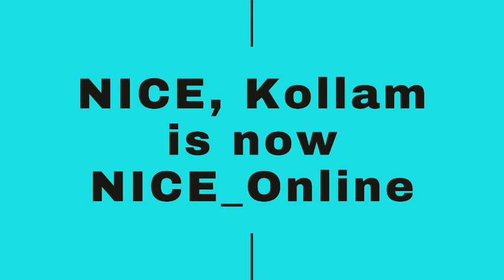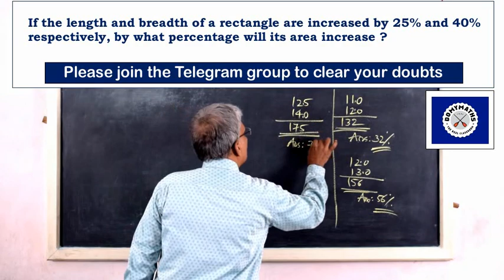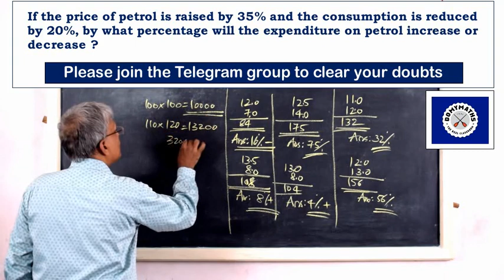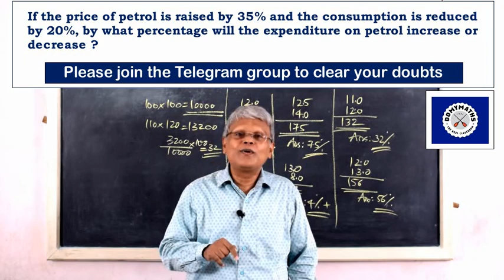Percentage | DOMYMATHS | IBPS | SSC | RRB | CSAT Maths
Please watch this video to learn how to find the percentage change in the product when the percentage changes in the factors are given.

With regards
For DOMYMATHS
M V LEEN
NICE, Kollam